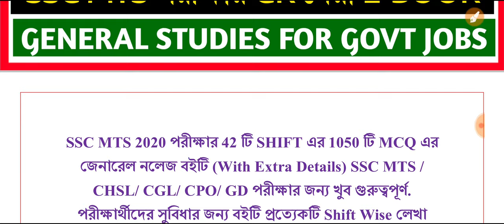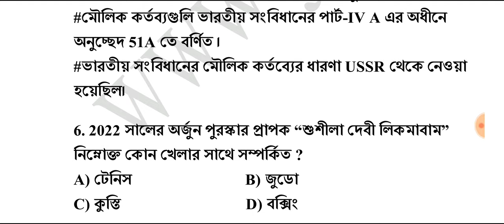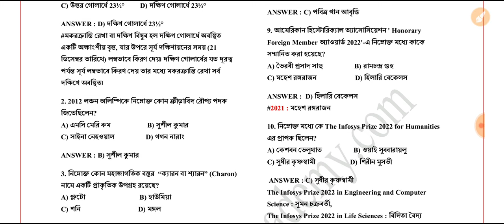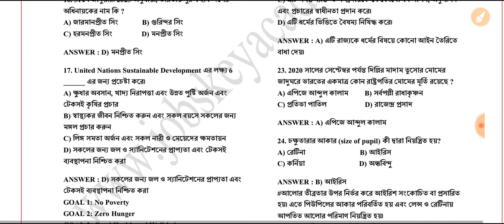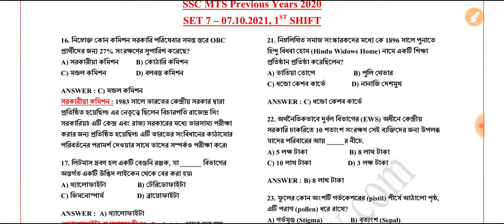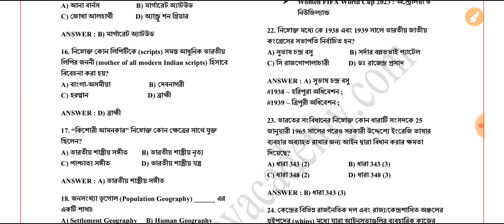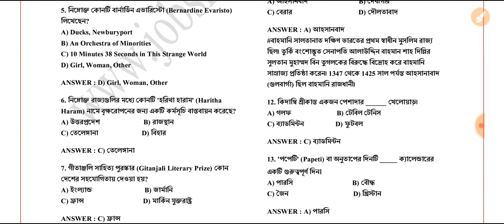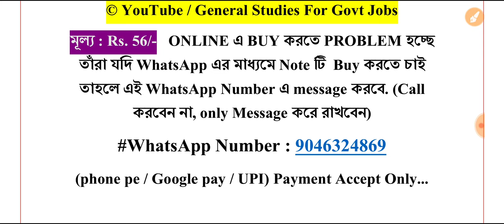🔥1050 টি MCQ এর SSC MTS Previous Years 2020 GK PDF in Bengali (ALL 42 SHIFT) ll 1050 MTS GK MCQ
🔥SSC MTS & CHSL 2023 পরীক্ষার সাজেশন হিসাবে নিচে দেওয়া 1050 টি GK পরীক্ষার আগে পুরো মুখস্থ করে নেবে ।

🔥Exam Date : 05/10/2021 to 02/11/2021 (ALL 42 SHIFT)